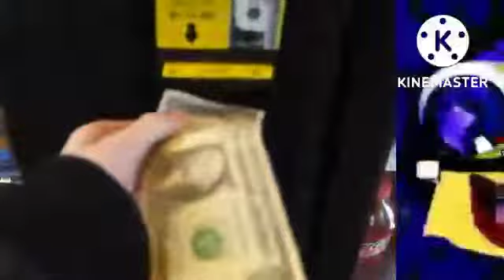12 videos (12-1000)